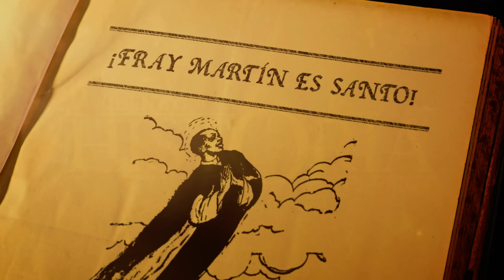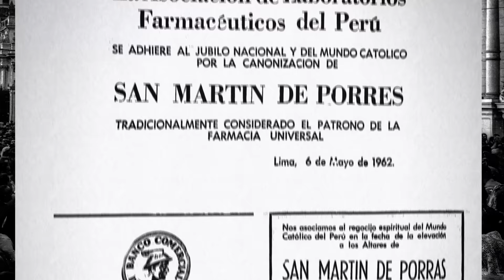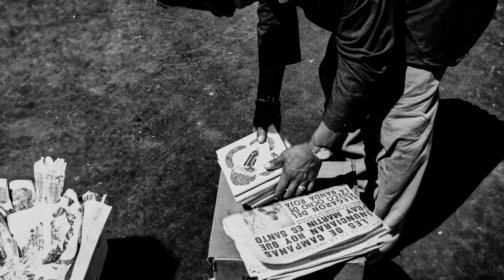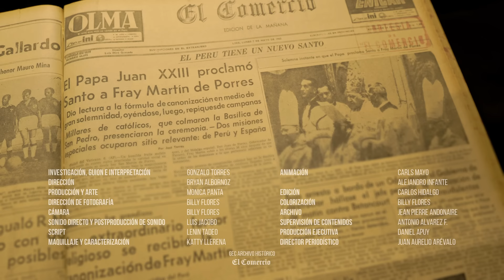Así CELEBRÓ el PERÚ la santificación de SAN MARTÍN DE PORRES en 1962 | Cuenta la Historia | EP. 6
¡FRAY MARTÍN ES SANTO! En este nuevo episodio de Cuenta la Historia te contamos todos los detalles de la beatificación de Fray Martín de Porres y como se vivió este suceso en nuestra capital.